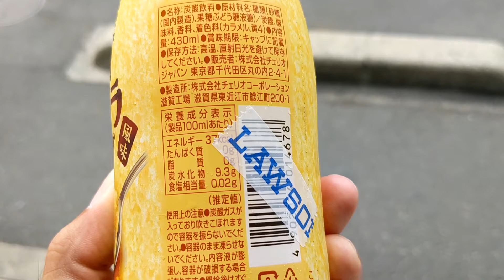チェリオ 台湾カステラソーダ 購入。 ローソン 弘前松森町店 さんにて。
お店
駐車場あり。トイレはお店入って右側に男女共用1つあり。たばこ販売。店舗コード144472。

チェリオ 台湾カステラソーダ